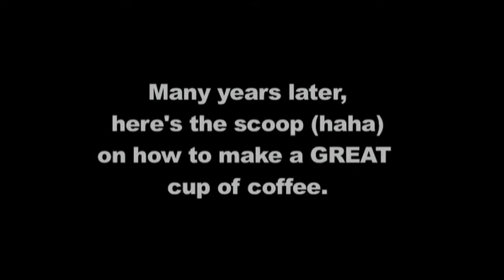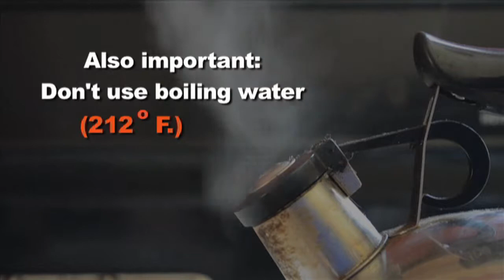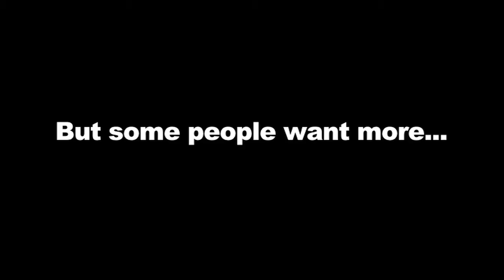Make great coffee!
Helpful tips and hints on getting the day started right.